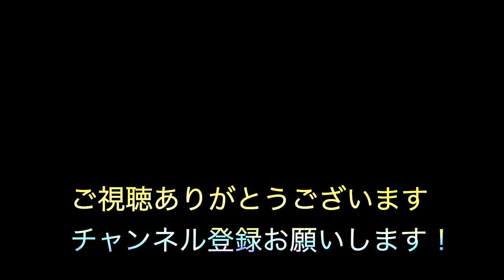【コラボ曲】EGG Creation所属アーティストHelioRexさんプロデュース Come and Go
♬【アルバムへのリンク】
【アーティストリンク】
🌟HelioRexさん